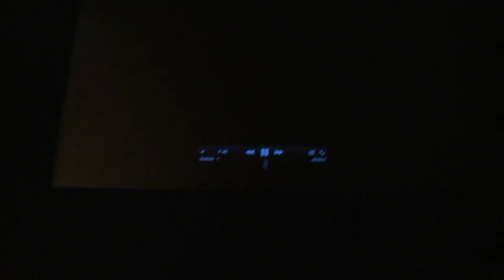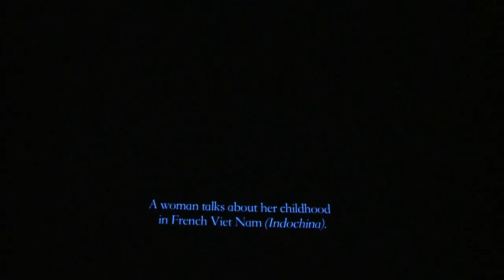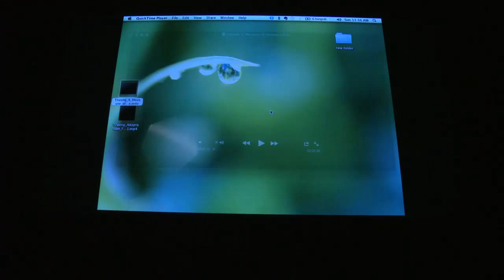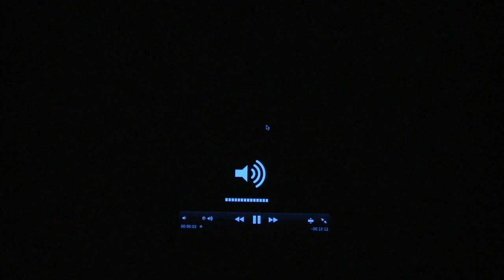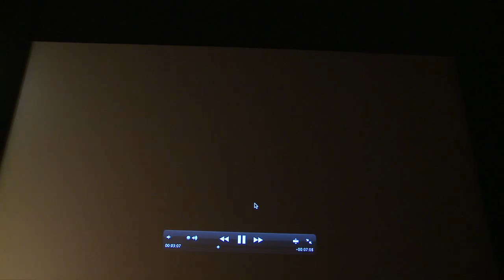Feminist & Women's Media Festival - Sunday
Theme: Borders

Panelists: Hong-An Truong, Mimi Nguyen, Nilita Vachani

Moderator: Eng-Beng Lim

From the frontier, which is the first line of colonial genocide, to contested states, which are the loci of geopolitical struggle, borders have captured attention as sites of spectacle, signifying citizenship and social death, mobility and precariousness, security and vulnerability, limits and frames. This panel is organized around questions of borderization and borderlessness, of sexual formation as it lines up with and against political, socio-economic, and racial bordering. It brings together scholars and practitioners to reflect on the relation between gender, sexuality, and nation-state sovereignty; new forms of capital, labor, and consumption; the status of colonized people within global flows after neoliberal adjustments; and the structures of forced displacement, trafficking, deportation, and the illegalization of human beings. Illuminating the regional specificity of South Asia, East Asia, the European Union, and USA in our world system, the panel on Borders thinks through contemporary globalization and its mediation.